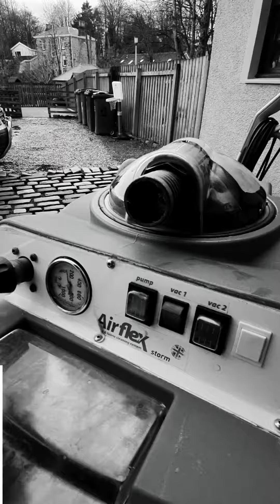Mearns carpet cleaning 0141 769 0017. Ayr Road G77 6EE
Mearns Carpet Cleaning. 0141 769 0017
Family run local carpet cleaning company.
The best carpet cleaning service in Newton Mearns. Serving Giffnock, Clarkston and more.

Mearns Carpet Cleaning
140 Ayr Road
NEWTON MEARNS
G77 6EE